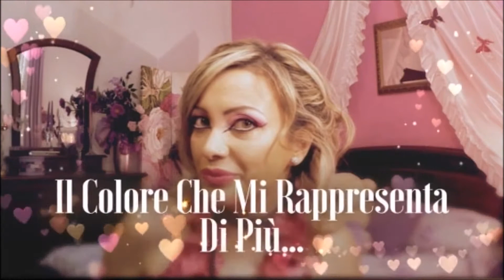★ IL COLORE CHE MI RAPPRESENTA DI PIU' (1/2) ★ Coll. Gruppo FB Fortuna | Nanà FatinaSweet ★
Ciao.. sono Nanà! Benvenuta/o nel mio Canale! ☆
Questo video è in collaborazione con un GRUPPO di FB di FORTUNA APASCIUTO.
Oggi vi mostrerò un pò di cosine del colore che in assoluto mi rappresenta di più. E' un video diviso in due parti. In questa prima parte Vi lascio scoprire da soli qual è il mio colore preferito, se non lo avete già intuito dalla miniatura della copertina. Spero tanto che vi piaccia. E' il mio primo video di questa tipologia. Sono sempre alla ricerca di nuovi metodi per editare e per rendere più piacevoli i momenti in cui decidete di trascorrerli in mia compagnia.

Buona Visione ...e se vi va lasciatemi un commentino, una critica costruttiva ;-) o semplicemente un salutino. Mi fa sempre un gran piacere leggervi e rispondervi. Mi piace sapere cosa ne pensate dei miei "piccoli" hobby.